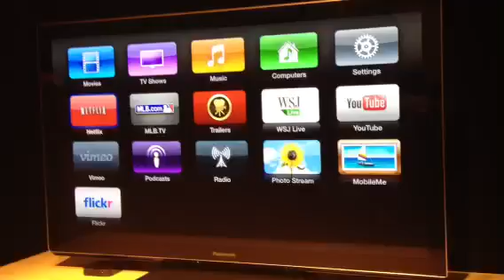Apple TV 3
Apple TV